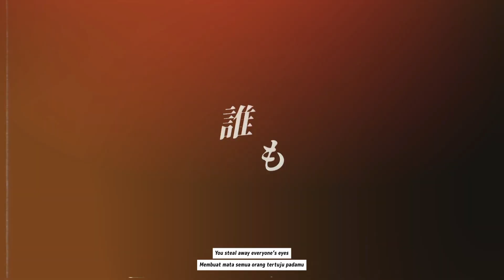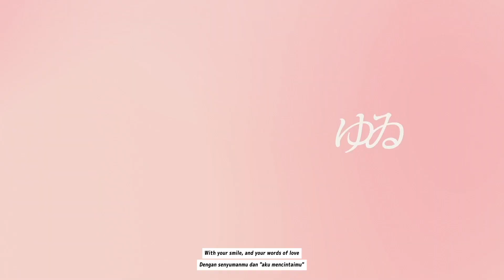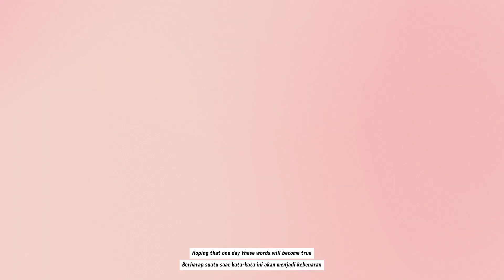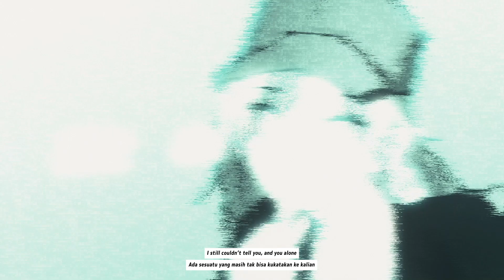YOASOBI - IDOL アイドル - | Song Cover by Gigi Shygami [ENG & ID SUB]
the genius idol :)